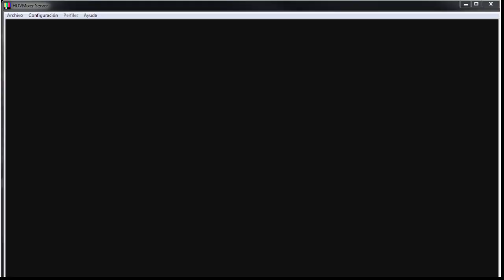DE FIESTA EN EL CIELO | Sean Previsivo | ALI E ISIDRA | Viernes, 01/09/2023